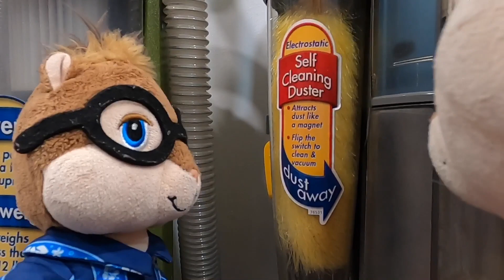Alvin Seville’s Ceiling Fan Roller Coaster